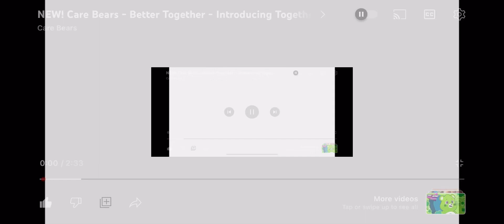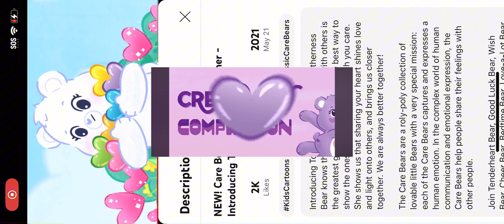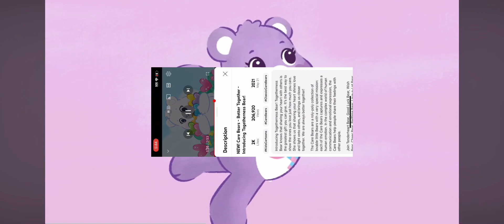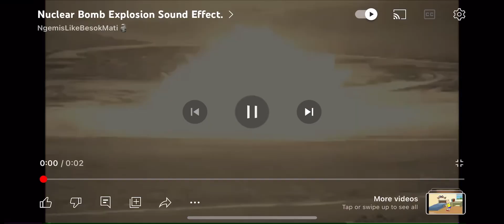Care Bears But A Sh*tpost 3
Note: Credits to @carebears for this story